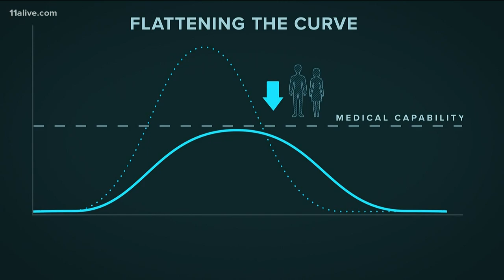Health officials warn upcoming week could be one of the hardest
They said it is critically important to stay home if you can.